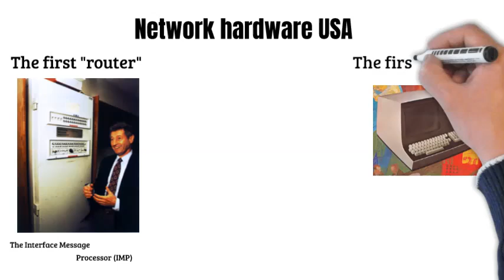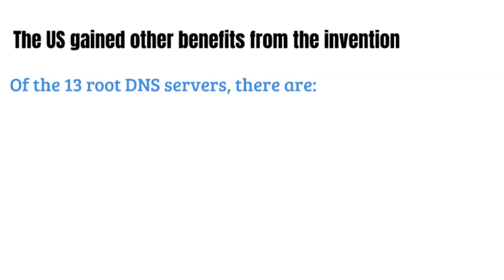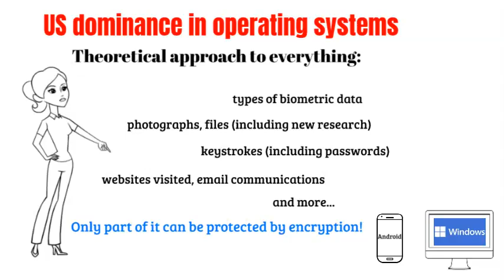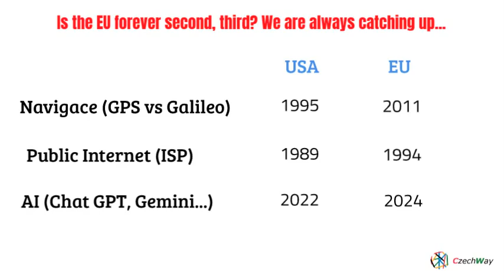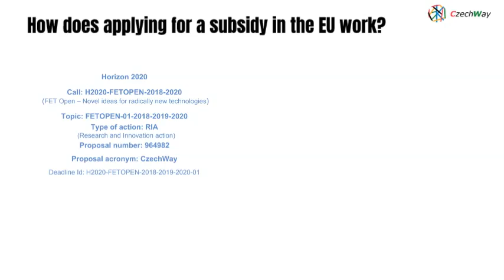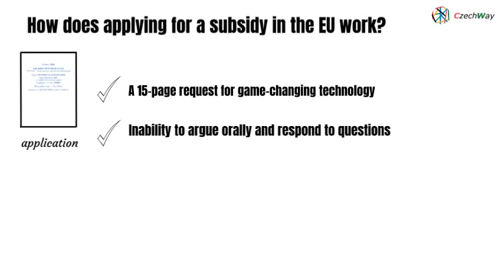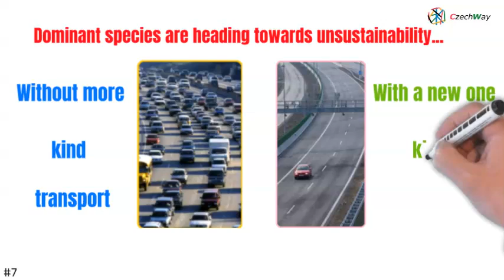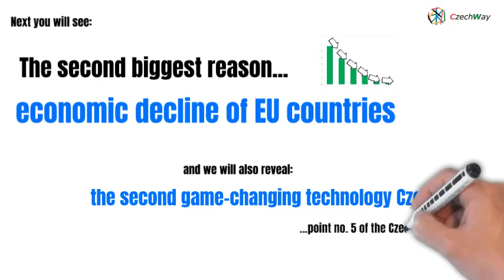#7 How US government helped launch a game-changing technology. EU can learn.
The video shows that the EU is always second to the US or even third to China in launching game-changing technologies. We have caught up with the world in navigation and internet provision, but we are only waking up in hardware and chips. We started testing AI chat in the EU two years later than the US. The IRIS satellite internet is also behind Moscow's Starlink. Humanoid robots are only made by private companies in the EU, the European Innovation Council is only marginally involved, which is probably why we are also not keeping up. If robots from abroad create a dominant position in this technology on the EU market, there may be such an outflow of capital that it will be an economic threat to the EU.

It summarizes the advantage the US achieved when it was the first to launch the groundbreaking internet technology. It is important to realize that without government support, the US would not have this advantage. The middle part of the video compares the differences in the approach to supporting the development of these technologies in the USA (DARPA) and the EU (EIC). The EU loses, mainly because it is not a partner of scientists, is not responsible for achieving the goal and, in our opinion, does not show interest in sufficiently penetrating the given issue. We judge this from our own experience, which we publish in this video. Together with 11 universities from the EU, we wanted to calculate the contribution of the CzechWay project to the growth of the EU's GDP and, in essence, we were given only a very limited opportunity to explain the need for the project. If this is how the EU approaches all scientists with key technologies, this may be the reason why the EU is not successful in introducing breakthrough technologies, or is always catching up with the USA or China.

In the next episode #8, we will declassify the second and completely new game-changing technology, point no. 5, of the CzechWay Program. The CzechWay Program is designed to create economic conditions to return the GDP growth rate of EU countries to the level of the 1970s, and together we have created a European economic miracle.

(Note: Evidence of the 50-year decline can be found in the defended dissertation at VŠB Ostrava, with all graphs and a table of the 50-year decline in real GDP growth of EU countries. Table of all EU countries - page 151, graphs of decline 170-173, long-term trend - chapter 3.2.2, pages 47-59)

50-year decline in real growth of EU economies - evidence from the dissertation (Kubica, 2023)